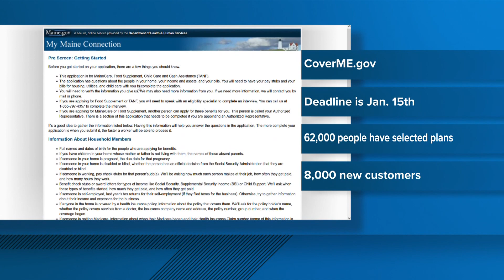CoverME insurance deadline is Jan. 15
As of Jan 7, DHHS reported more than 62,000 Mainers have selected plans from the marketplace.